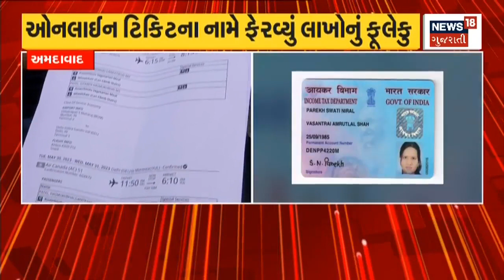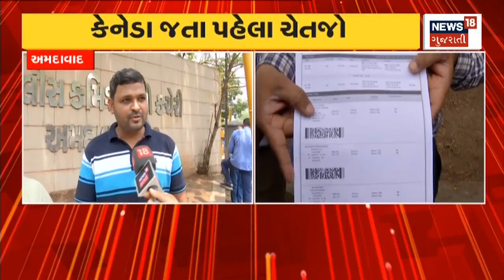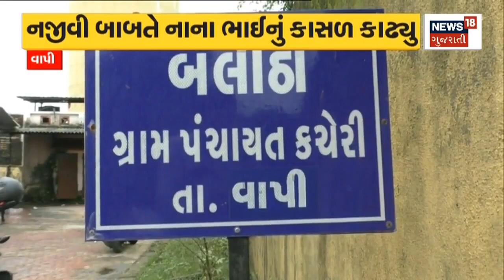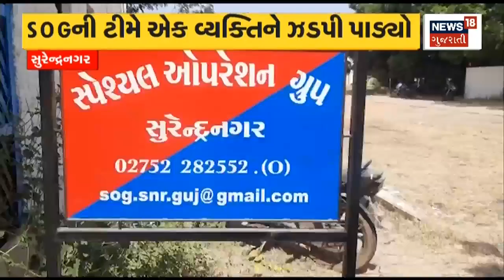Gir Somnath News | ઉના પંથકમાં ગુનેગારોમાં ફેલાયો ફફડાટ | Crime News | Una Police | Gujarati News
In Una Panthak of Gir Somnath District, there was a frenzy among the criminals, 14 people were charged with Gujsitok.

ગીર સોમનાથ જિલ્લાના ઉના પંથકમાં ગુનેગારોમાં ફેલાયો ફફડાટ, 14 લોકો સામે નોંધાયો ગુજસીટોકનો ગુન્હો. n18oc_gir-somnath